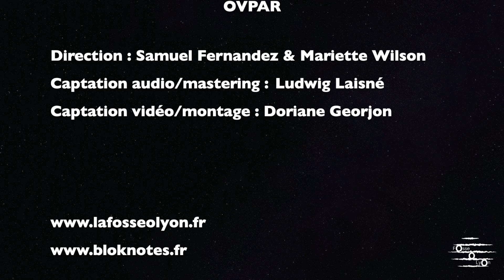Somewhere in my memory - John Williams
Arrangement : @bradfrey et Samuel Fernandez
Orchestre La Fosse Ô Lyon
Direction : Samuel Fernandez
Violons 1 : Noëmi Vachot (cheffe d'attaque) ; Clémence Bué ; Pierre Gantier ; Gaby Versluys ; Benoit Lardy ; Tanya Tchotcheva ; Clara Planus ; Sophie Baumann ; Joséphine de Lavigne
Violon 2 : Emeline Fouillet (cheffe d'attaque) ; Maya Front ; Anaëlle Dreyer ; Fanny Souric ; Anaëlle Lorin ; Camélia Evra ; Nicole Henry ; Marion Dananchet ; Lisa Newson ; Emmanuelle Dambrun ; Letti Pellegrin
Altos : Sabrina Jebabli (cheffe d'attaque) ; Nicolas Barros ; Fabienne Bertin ; Johanna Pellegrin ; Fiona Trutt
Violoncelles : Simon Deboeuf (chef d'attaque) ; Jacob Koella ; Honorine Charbonnier ; Béatrice Lefaix ; Inès Evain ; Claudia Pellegrin ; Élodie Jacson ; Élise Chichereau
Contrebasses : Valérie Simon (cheffe d'attaque) ; Numa Plantier-Royon ; Aurélia Gio
Flûtes : Pauline Gramusset ; Romain Braize ; Dorian Sarlandie
Hautbois : Ludivine Rosier ; Anne Leclerc ; Luc Descamps
Clarinettes : Samet Kokbudak; Henry Bernard ; Hugo Mondière
Bassons : Marius Ruhnau ; Thierry Girin
Cors : Émilien Drouin ; Lana Biche ; Antonio Nuzzo ; Olivier Charrin
Trompettes : Jean-Claude Routault ; Clément Pellegrin
Trombones : Marie Perrin ; Sabine Schwab ; Pascal Martinez ; Simon Clavier (euphonium)
Tuba : Stéphane Thévenard
Harpes : Edith Josse ; Alice Proffit
Celesta : Chloé Mosquet
Percussions : Raphaël Boyer-Borie ; Alexandre Farat ; Fabien Trotel ; Quentin Huteau ; Karel Pascinto

Choeur : Blok'Notes
Direction : Mariette Wilson
Choristes : Christelle BERNHARD ; Laura GUILLON ; Lucie MAZET ; Emilie STORA ; Anne-Laure COUSYN ; Elise ODDOZ ; Ariane RELAVE ; Pauline COPPARD ; Stéphanie PORNIN ; Stéphanie AYRAULT ; Nathalie CHARLOTTE ; Isabelle DUTHOIT ; Jessica SANNA ; Anne-Cécile JACQUELIN ; Anne FABISCH ; Mona FOURRIER ; Clémence PORNON ; Lene SARBAEK ; Camille ROSSI ; Anne-Laure NOUAILLE-DEGORCE ; Matthieu DUCLOUD ; Nicolas HOLLAND ; Olivier FENDRICH ; Robin TREPPOZ ; Martin CLOCHON ; Jean-Baptiste MINNE ; Yannick ROLLAND ; Thibault FLIPO ; Nicolas MOÏSY ; Pierre GOUYOU-BEAUCHAMPS ; Pierre THÉROND ; Andrea MULAS ; Charlie HANKS ; Florent DERVELOY ; Nicolas MAURIN

OVPAR :
Marie-Thérèse, Joëlle, Arlette, Josette, Marie, Evelyne, Marie-Elisabeth, Colette et Jeanne-Andrée

Régisseur : Raynald Cany
Captation audio et mastering : Ludwig Laisné
Captation vidéo et montage : Doriane Georjon & Ludwig Lainé
Captation réalisée au CCVA de Villeurbanne